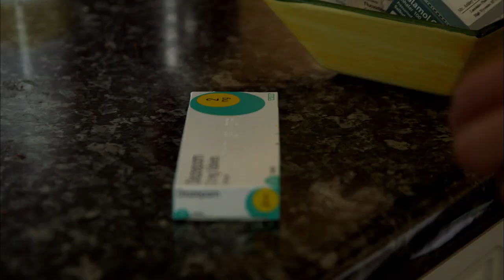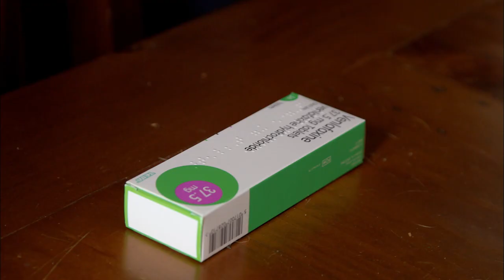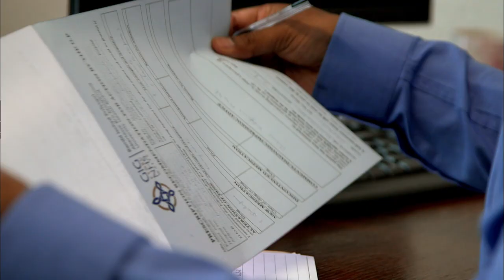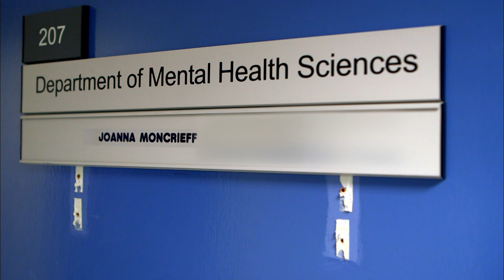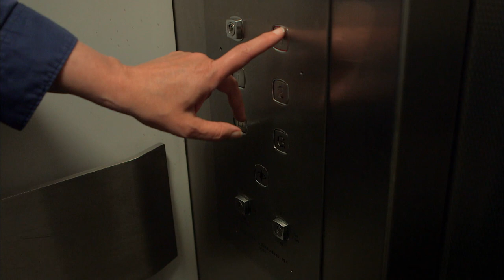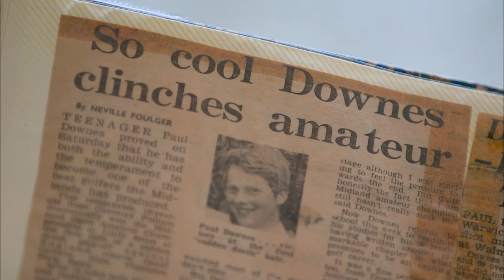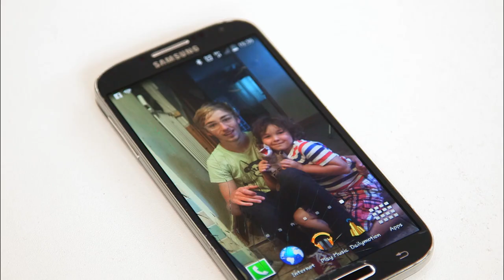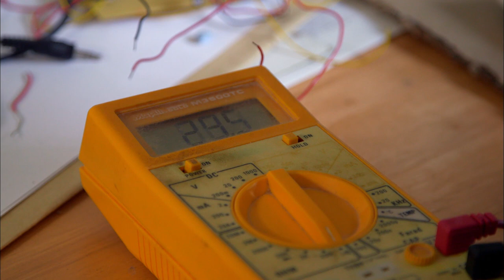Being Bipolar: Flying & Crashing (Mental Health Documentary) | Only Human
One minute you’re up and the next you’re down. But what if those ups were manias, generating feelings of omnipotence and invincibility? And what if those downs were depressions so stark, that you were left feeling immobile and even suicidal? Psychotherapist Philippa Perry explores the condition known as Bipolar Disorder from the perspective of those living with it. Speaking to three very different individuals who each suffer from their own unique case of Bipolar Disorder, Philippa examines various explanations for the condition; from genetics to life experiences and looks at the variety of treatments used; from prescription drugs to alternative therapies and treatments.

Bipolar: Flying & Crashing (Mental Health Documentary) | Only Human